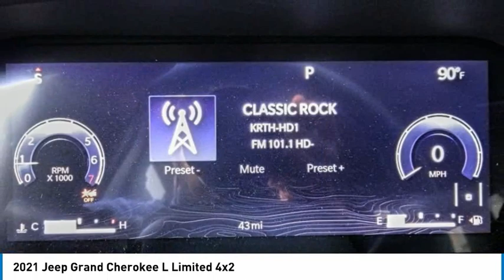2021 Jeep Grand Cherokee L MONTEREY PARK ROSEMEAD EL MONTE MONTEBELLO LOS ANGELES C8551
2021 Jeep Grand Cherokee L Limited 4x2

1100 W Main St.

BRAVO CHRYSLER DODGE JEEP RAM OF ALHAMBRA, PROUDLY SERVING LOS ANGELES, SAN GABRIEL VALLEY, MONTEREY PARK, EL MONTE, AND SURROUNDING CALIFORNIA LOCATIONS. THIS DIAMOND BLK CRYSTAL 2021 Jeep GRAND CHEROKEE L IS EQUIPPED WITH A 3.6L V6 24V VVT, AUTOMATIC TRANSMISSION, AND RECEIVES AN ESTIMATED 19 City/26 Hwy MPG. CONTACT BRAVO CHRYSLER DODGE JEEP RAM OF ALHAMBRA TO SCHEDULE A TEST DRIVE AND TAKE THIS 2021 Jeep GRAND CHEROKEE L HOME TODAY, OR VISIT OUR SHOWROOM CONVENIENTLY LOCATED AT 1100 W. MAIN STREET ALHAMBRA, CA 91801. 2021 Jeep GRAND CHEROKEE L Limited 4x2 19/26 City/Highway MPG 4D Sport Utility 3.6L V6 24V VVT RWD 8-Speed Automatic Factory MSRP: $50,745 Bravo Chrysler Dodge Jeep RAM dealership is a new kind of dealership, where we put our customers ?? needs first. We are located in Alhambra, CA, just miles east from the Downtown Los Angeles area. Our dealership has been proudly serving the Los Angeles area and the San Gabriel Valley community under our new ownership as of June 6, 2017. When shopping for a new vehicle you will get assigned a professional Product Specialist to help you find the right vehicle for you. No commission, no pressure is our motto. Our Service Department does not fall behind, we have on-hand knowledgeable Service Advisor ??s that offer multi-lingual service in English, Spanish, and Mandarin Chinese. Prices do not include government fees and taxes, any finance charges, any dealer document processing charge, any electronic filing charge, and any emission testing charge. Prices of vehicles on this website do not necessarily include accessories, dealer ship ad on ??s or mark ups, that may have been applied to any of our vehicles at the dealership. Advertised selling price does NOT apply to leases. Here at Bravo Chrysler Dodge Jeep Ram, we will work with you on getting the most value for your current vehicle trade in, no matter the condition it is in, and get you into the new or pre-owned vehicle you want! While every reasonable effort is made to ensure the accuracy of this information, we are not responsible for any errors or omissions contained in the description, pricing, or availability for this vehicle. Please verify any information in question with our professional sales staff. All applicable rebates require proof of qualification and proper documentation before vehicle delivery. Please call to see if you qualify for additional factory rebates! Stock #: C8551 | VIN: 1C4RJJBG7M8115402 | 2021 Jeep Grand Cherokee L Limited 4x2 POWER PASSENGER SEAT TRACTION CONTROL Bravo Chrysler Dodge Jeep Ram